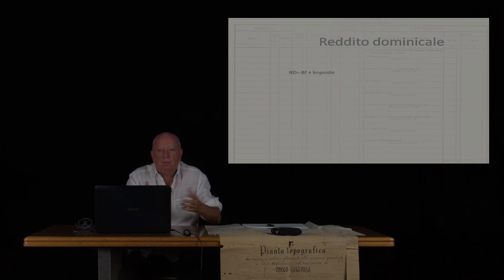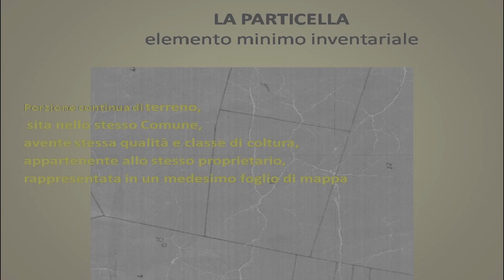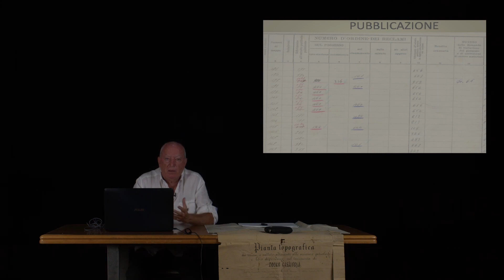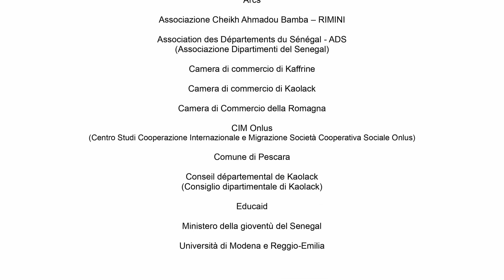Progetto DOOLEL FR Catasto cap 3